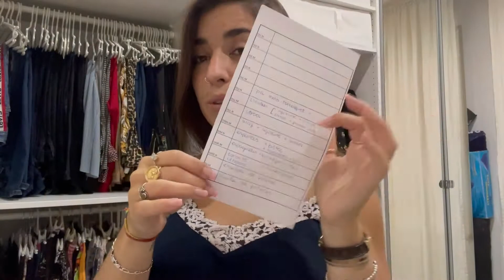UN DÍA CONMIGO | Tratamiento en el cabello + compra semanal + Receta espaguetis …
Hola a tod@s, feliz Miércoles y feliz Semana!
Hoy os traigo un nuevo vídeo, un nuevo Vlog… Un día conmigo!!

Espero que os guste mucho este nuevo vídeo de hoy!

Muchos Muchos Muchos Besos y hasta el miércoles que viene!